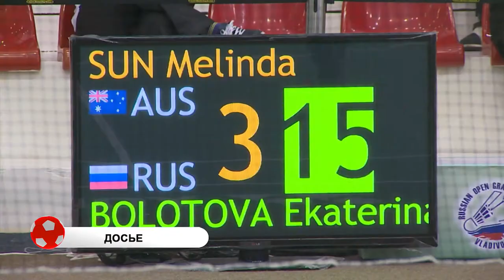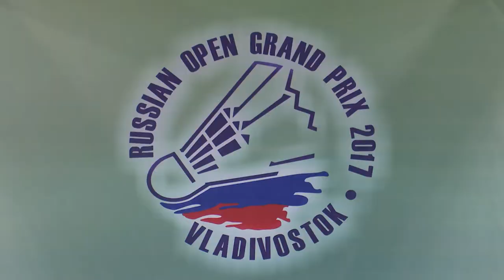Вокруг Спорта: Турнир «Russian Open»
«Russian Open»: с чего начинался высококлассный бадминтонный турнир и как прошли соревнования в 2017 году.